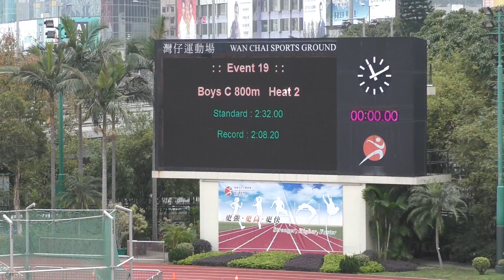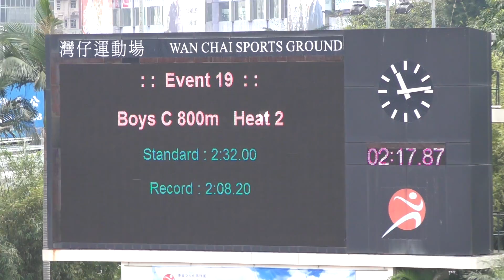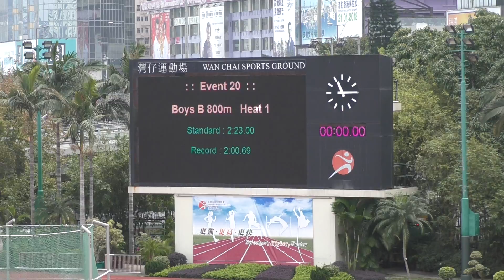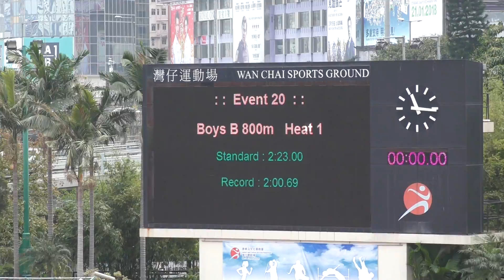2017-2-27 Inter-School Athletics Competition 2016-2017 D1(Day 2) - 800m Boys C Grade Heat 2